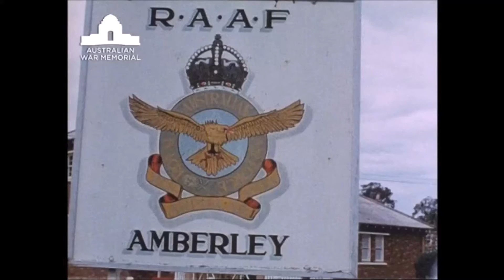Australian Canberra B.20 around the world flight (1960)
The Royal Australian Air Force Canberra entered service in 1953 and was only finally retired in 1982.
Operation Eastbound was an around the world flight by a contingent of three Canberra bombers from No. 82 Wing RAAF and a Hercules transport of No. 36 Squadron RAAF. As the operation's name implies the flight was in an eastward direction and was then the longest flight by RAAF aircraft flying around the world in 24 days and included 17 landings.
The occasion for the flight was as part of the Australian representation to the celebrations for Nigeria's Independence on 1 October 1960.

video from Australian War Memorial